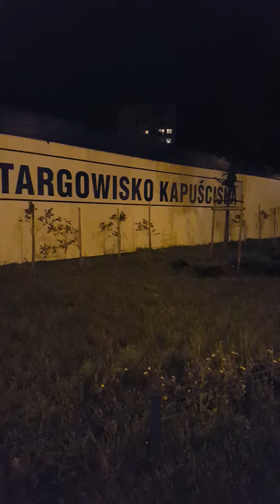Holiday in Poland part 4